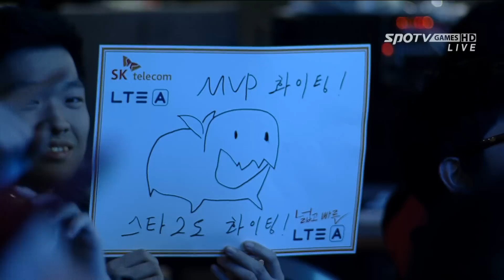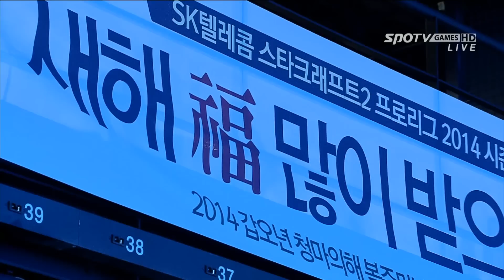[프로리그2014] 신노열(삼성) vs 최경민(MVP) 3세트 우주정거장 -EsportsTV,프로리그